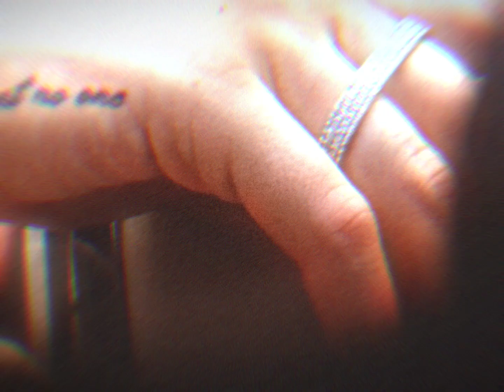Mr. Nacional Potato's Head (Official Music Video)